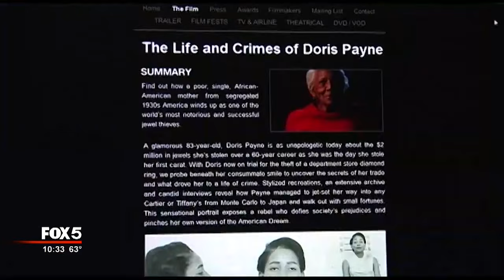FOX 5 Exclusive: Doris Payne speaks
A notorious 86-year-old jewel thief bonded out of jail Saturday afternoon in DeKalb County. In her latest case, authorities accuse Doris Payne of trying to steal a $2,000 necklace from the Von Maur store at Perimeter Mall.

She spoke exclusively with FOX 5 after her release.

“Being a thief [isn’t] the worst thing you can be... I don’t care what people think I am,” Payne told FOX 5’s Marissa Mitchell.

Payne also said she plans to enjoy the holidays and avoid incidents involving theft charges again. She told Mitchell people won’t see her in that type of situation again.

“I know you won’t because I got what I needed,” Payne added.

Payne’s relatives and friends made plans Thursday to pull together her $15,000 bond and get her out of jail for Christmas.

“We are going to take her home and spend Christmas morning in Church, then watch her favorite college football games the rest of the day,” Sonjia Williams Lewis told FOX 5’s Portia Bruner.

Authorities have said Payne has lifted pricey baubles from countless jewelry stores around the world in an illicit career that has spanned six decades. She was the subject of a 2013 documentary, “The Life and Crimes of Doris Payne.”

When asked about her exploits in an interview with The Associated Press earlier this year, she said simply: “I was a thief.”

Friday, she told a DeKalb County Magistrate Judge she has no intention of skipping court.

“I admit I have a history. I won’t deny that, but I have never been late to court and I have never failed a bail. I assure you, I will show up for court,” Payne said as she stood in the DeKalb’s orange jail jumpsuit.